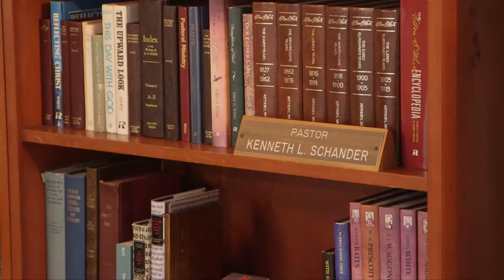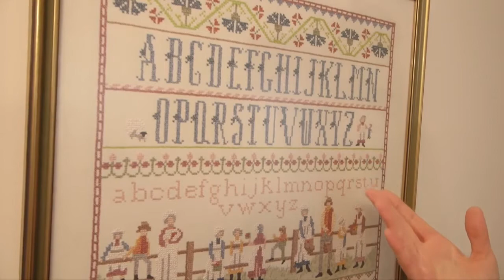KEN & FRANCISE SCHANDER's WILL/OFFERING FRENCH DUBBING VERIFICATION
French Version: Our Canadian Insured Gift Annuity for Education—Ken & Francise Schander of Victoria Island, BC